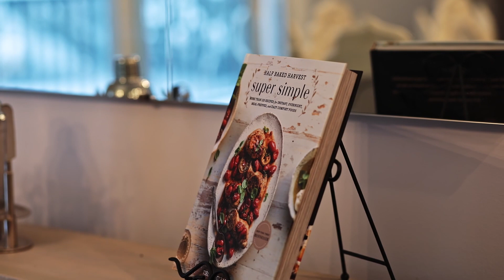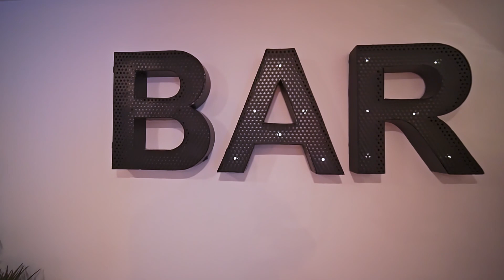1399 Gill Rd, Midhurst, ON, Canada